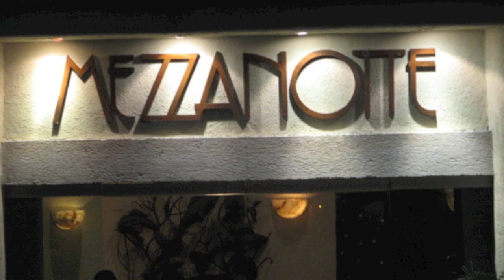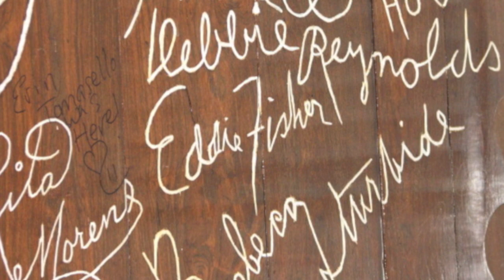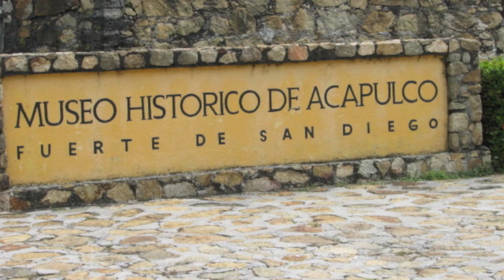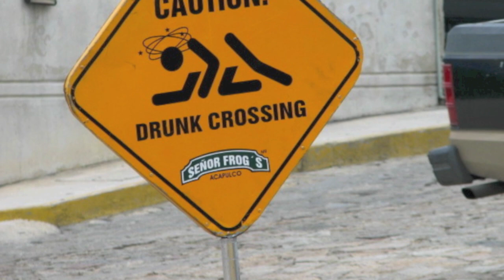Acapulco, Mexico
Sights and scenes from the city of Acapulco, Mexico, including the famous cliff divers.